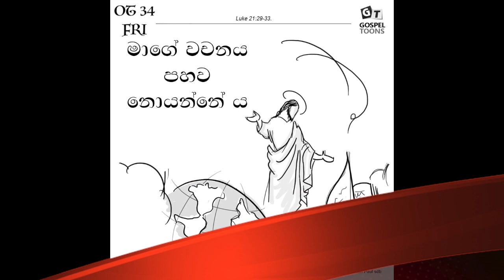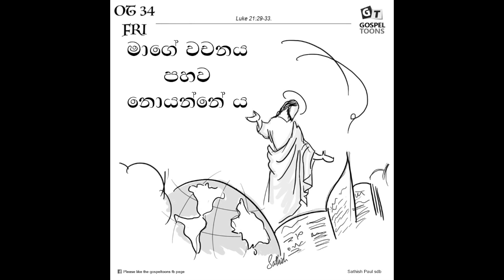SINHALA - OT34 - FRIDAY